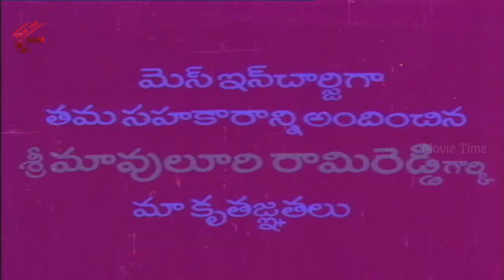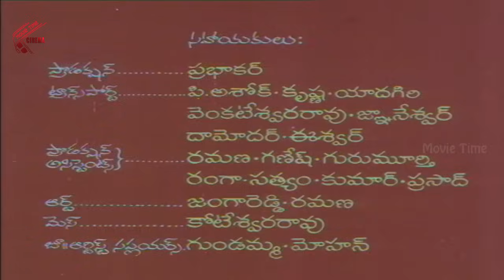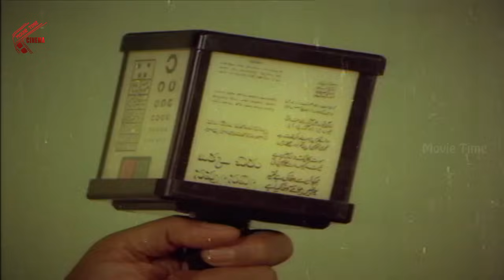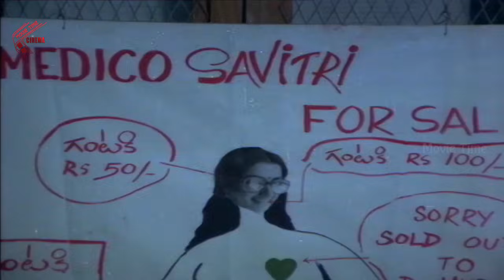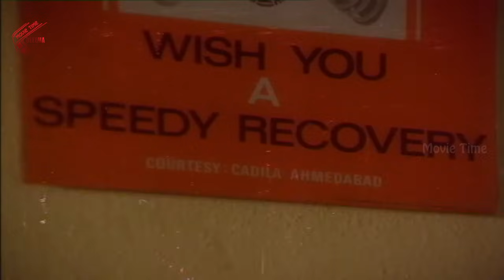Amarajeevi Telugu Full Length Movie || ANR, Jayapradha, Sumalatha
Amarajeevi Telugu Movie starring Akkineni Nageshwara Rao, Jaya Prada, Pandharibai. This movie is directed by Jandhyala, Produced by Bheemavarapu Buchchireddy and music composed by .